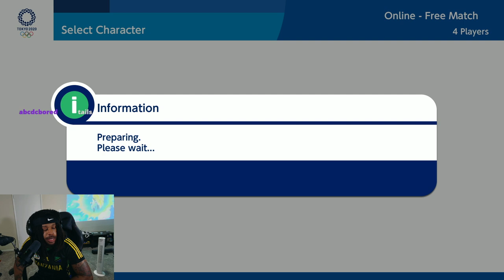Mario and Sonic at the Olympic Games Started Getting… WEIRD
Happy Olympic Games season!! Watch me as I play Mario and Sonic at the Olympic Games for the first time!! They may not be making a 2024 version but that won't stop us!! I'm breaking Olympic records just like in real life. CALL ME USAIN BOLT!!! I respond to most comments!! Thanks for the support fam love yall!

-SAGE

If you want to be apart of the Mage Mansion hop into the discord server. That link is also below